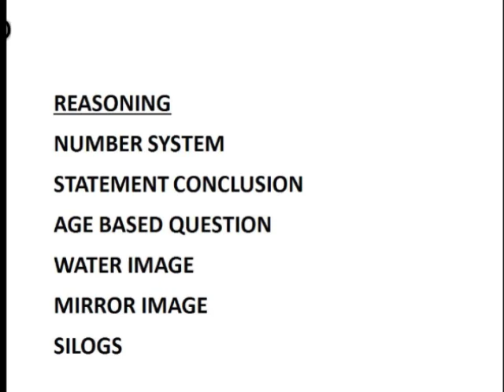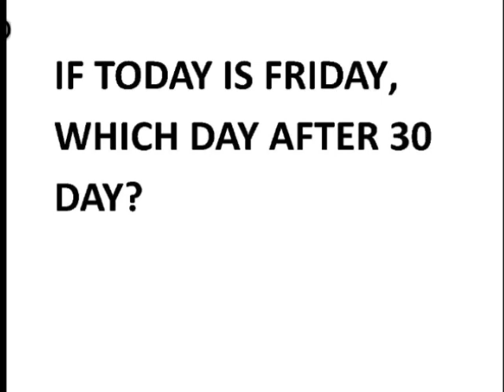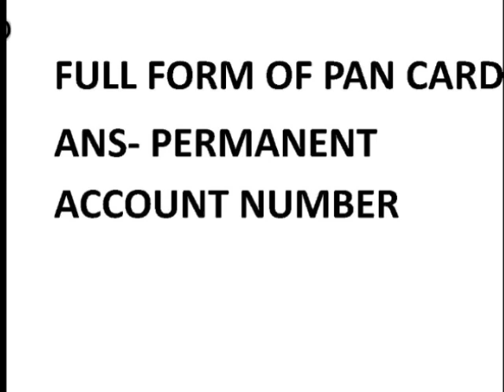CATCH MOST OF THE QUESTIONS from rrb ALP 17TH AUGUST 1ST SHIFT